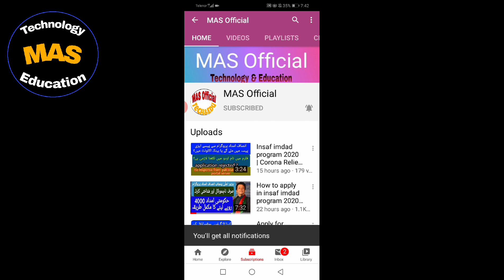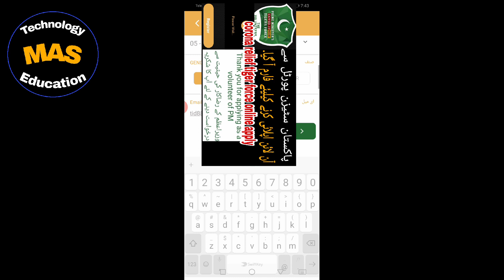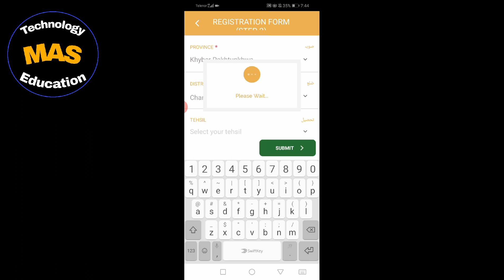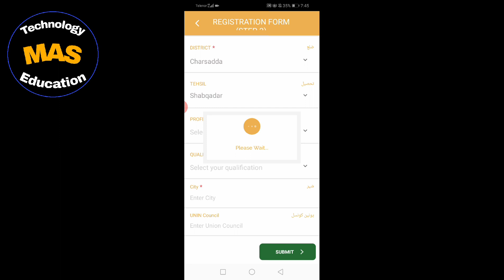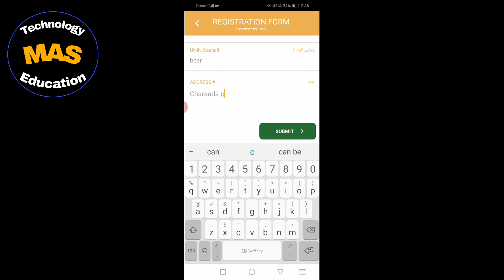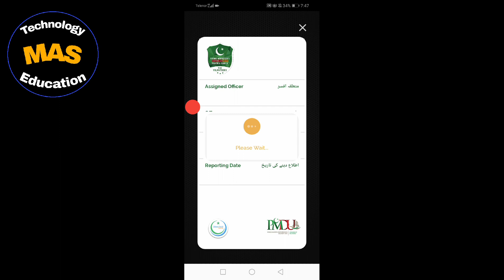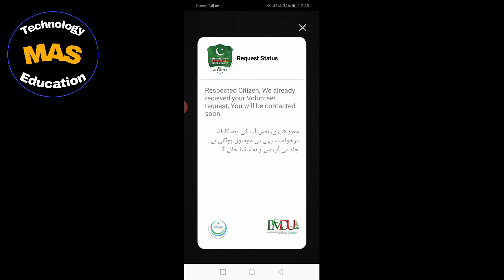How to apply for corona relief tigers force in Pakistan citizens Portal | Corona Relief Tiger force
How to apply for corona relief tigers force in Pakistan citizens Portal | Corona Relief Tiger force online registration on Pakistan Citizens Portal.

About video:
In this I will tell you that how you can online apply for corona relief tigers force in pakistan citizen's portal and how you can register yourself in pakistan citizen's portal for corona relief tigers force.
Aj ki is video man apko btaun ga k ap kis trh corona relief tigers force k leay pakistan citizen's portal sy apply kr k regulation krwa skty hen.